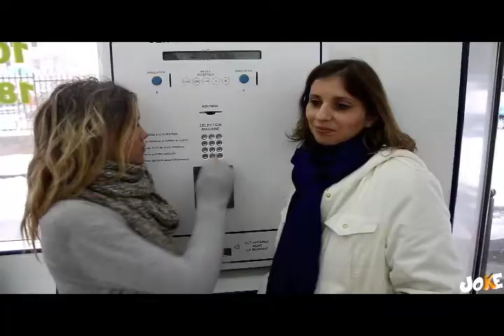JOKE Episode 9 entre filles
Dans une laverie,
Sophie arrive.
Sophie : - Salut
Les deux autres : - Salut.
Sophie : - Je reviens de chez le médecin. J'ai fais un test de grossesse.
Juliette : - Et alors ? elles étaient dures les questions ?
Sophie : - Et toi, quoi de neuf ?
Juliette : - Mon mec me trompe !
Sophie : - Non, je te demande " quoi de neuf " ?
Sophie : - tu sais, mon mec, il a été fonctionnaire.
Delphine : - et alors ?
Sophie : - ben ce sont les meilleurs compagnons !
Delphine : - pourquoi ?
Sophie : - Ben quand il rentrait le soir, il n'était jamais fatigué et il avait déjà lu le journal.
Sophie : - j'en ai marre, à tous nos rendez-vous, il m'offre des fleurs fanées.
Juliette : - Eh bien, essaye d'arriver à l'heure...
Delphine : - J'ai finalement réussi à ce que mon copain, avec qui je sors depuis six ans, me parle de mariage.
Sophie : - Ah oui ? Et qu'est-ce qu'il t'a dit ?
Delphine : - Qu'elle s'appelle Laurène et qu'ils ont eu trois enfants.
Sophie : - Mon rêve, ce serait d'épouser un archéologue.
Delphine : - Ah bon ?
Sophie : - ben oui, plus tu vieillis, plus il t'aime.
Sophie : - J'ai un compagnon en or.
Juliette : - t'as de la chance, le mien, il est en taule.
Sophie : - Mais sérieusement, pourquoi t'es sorti avec lui ? t'avais pas de mutuelle ?
Juliette : - mon mec, au moins, il a la conscience tranquille.
Sophie : - Ah ?
Juliette : - Oui, il ne l'a jamais utilisé !
Sophie : - Quand on fait l'amour avec Joe, je ne cligne pas des yeux pendant les préliminaires.
Delphine : - Comment ça se fait ?
Sophie : - J'ai pas le temps !
Sophie : - A chaque fois que mon mec me ramène des fleurs, je suis obligé d'écarter les cuisses.
Juliette : - Pourquoi, t'as pas de vase ?
Sophie : - hier soir, j'ai enfin rendu mon mec heureux au lit
Delphine : - ah et tu as fait comment ?
Sophie : - j'ai installé la télé dans la chambre !
Juliette : - au lieu de  me chercher un mec ; je vais m'acheter une boite de Canigou
Sophie : - ah bon, pourquoi ?
Juliette : - parce qu'au moins y a de la cervelle et du cœur dedans !
Sophie : - si par hasard, je couche avec un collègue de bureau et que je tombe enceinte, on peut considérer ça comme un accident du travail ?
Elles regardent les machines tourner, elles s'emmerdent
Sophie : - on se fait chier, non ?...
Juliette (sortant un jeu de cartes) : - Et si on faisait une bataille ?
Delphine : - Bonne idée.
Sophie : - Attend, t'as les règles en tête ?
Juliette : - non pourquoi, je saigne du nez ?
Juliette : - L'autre jour, j'étais en boite de nuit. et ce matin, je viens de découvrir que je suis enceinte !
Sophie : - Super nouvelle ! Et qui est le père ?
Juliette : - j'en sais rien.
Delphine : - hein ?
Juliette : - Dites donc, quand vous mangez une boîte de haricots, vous savez lequel vous fait péter, vous ?